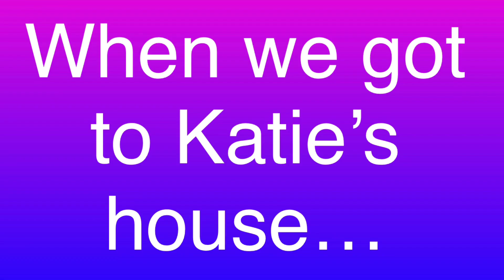LICA episode 10 Katie’s Anger Issues Gacha Club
Katie has anger issues, and we try to help her

Note: I added Kyoko Ng. Also, I’m only using a low voice for Katie when she gets angry